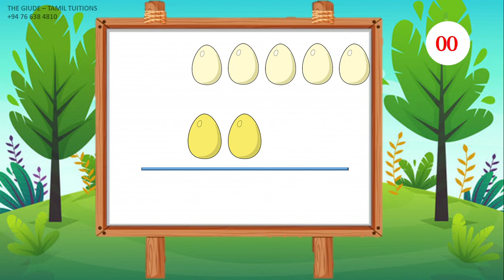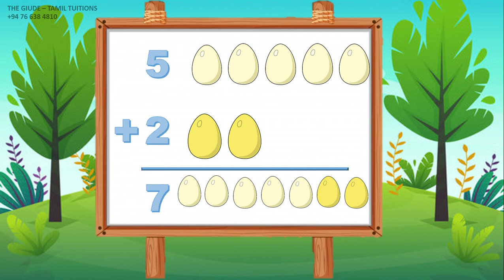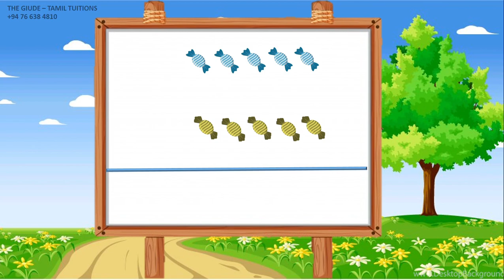GRADE 2 MATHS | WORKSHEET 05 | தரம் 2 கணிதம் | செயலட்டை 05 | Addition | கூட்டல் | Answers |The Guide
Worksheet for Grade 02 Students & Teachers
Easy Maths for kids
Grade  02 Works
Educational Videos
Education
Grade  2 Papers
Grade 2 Tamil Medium Papers
Kids Worksheet in Tamil
Maths worksheet
Educational Programmes
Tamil Tuition Papers
Model Paper for Grade  2
Easy Exercises for Kids in Tamil
Tamil Educational Exercises